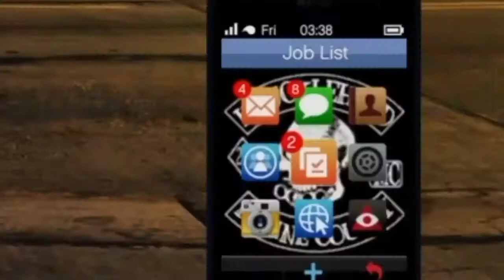When they try to set you up lmfao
Dvmc got fucked up prospect got outta line and got fucked up so they called in the big dogs and they wanted to have a lil chat but I already knew what was up can't pull that on someone who alwasy expecting to get set up lmfao